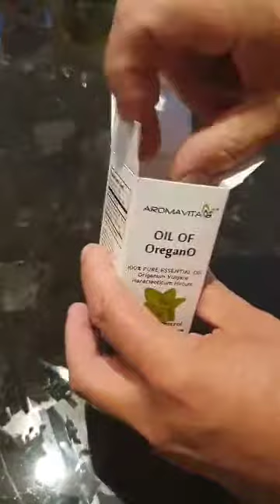How to use european dropper